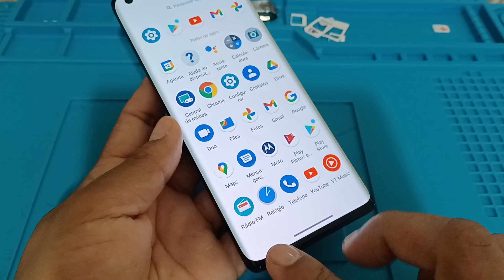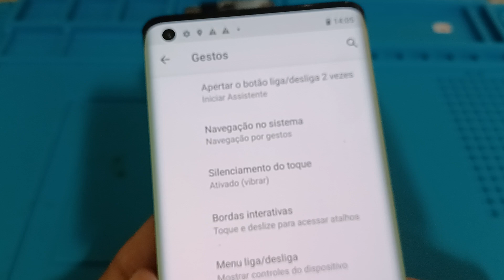como alterar os botões virtuais de voltar do Motorola edge navegação por gestor 3 botões de voltar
como mudar botões virtuais de voltar do Motorola edge alterar navegação por gestos navegar com os 3 botões